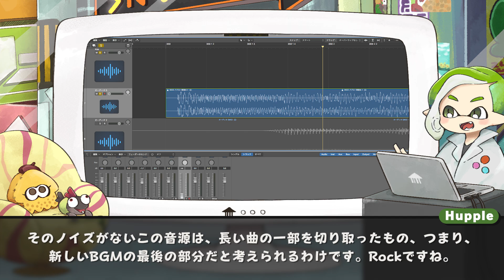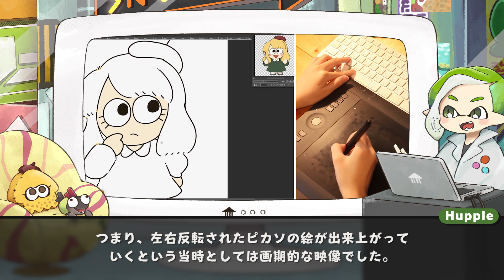2022年 スプラ3の新映像に隠されたことを考察＆解説！ - Splatoon3【SPLABO!】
あけましておめでとうございます！新しい映像の考察です！

Splatoon公式アカウントはこちら！

1分30秒くらいから、筆を使います。これの別バージョンを知っていたのですが、今回の話にあたって検索してみたところ、高画質で動画が残っていました。YouTubeにはこのような貴重な映像がゴロゴロ眠っているのがすごいですね。ビックリしました。

にしても、改めてみるとめちゃくちゃすごいです、ピカソ。

00:00 - はじめに
00:47 - BGMとパブロ
05:55 - ギアのカテゴリ
08:00 - 眉毛のカタチ
09:50 - さいごのまとめ

SPLABO!で参考にさせていただいているもの
・Splatoonのゲーム内情報
・イカすアートブックなどの資料集
・各専門分野の論文等

HuppleのSplatoon歴は浅いので、知らないことが沢山あります。不足情報などがあればコメントでどんどん教えてくださいね！

★SPLABO!へようこそ！★
SPLABO!は、Splatoonをより深く楽しもう！というコンセプトのもと、HuppleとIRASによって作られたYouTube Channnelです。ちなみに、HuppleとIRASはただのSplatoon大好き人間です。なので、Nintendo公式とは一切関係がありませんよ！

動画内に出てくる様々な知識は、とても10分20分で語り切れるものではありません。興味が湧いた方は、是非一度自分で調べてみてください！

メッセージや質問などはTwitterにお願いいたします。
全てに返信できるわけではないことをご了承ください。

▼Splatoonの資料集▼
Splatoon関連のものはこちらからご購入いただけます！

・イカすアートブック

・イカすアートブック2

・ハイカラウォーカー

★SPLABO!の支援★
SPLABO!では、Amazon欲しいものリストやメンバーシップ、動画や生放送の投げ銭機能でのご支援をありがたく頂いております。

ご支援いただいたものは、SPLABO!を含むHuppleとIRASの全ての創作活動費にあてさせていただきます！

★HuppleとIRASに興味が湧いた人へ★
Huppleは主に音楽、IRASは主に絵やアニメ、音楽の作品をお届けしているクリエイターです。LINEスタンプや可愛いアニメ、MVなど、たくさんの作品が公開されています。

40種類以上のスタンプがあります。お気に入りのものをどうぞ！

▼IRAStudio in booth▼
スマホカバーやキーホルダーなど、たくさんのグッズが販売されています。

▼Free BGM▼
SPLABOで流れているお馴染みのBGMもこちらで販売されています。

これ以外にもたくさんの作品や商品、展示会のような実際にお会いできる機会もあります。

▼動画内の画像や映像▼
ガイドラインの範囲内で、Nintendo公式の画像、映像を引用させていただいております。

SPLABO!では、動画内でこちらサービスの写真や映像を使用させていただいております。
・Pixabay
帰属表記の必要なし、商用利用無料の動画や写真素材が有料無料問わず多数公開されています。
・NASA
NASAが公開している全ての写真、映像は基本的にパブリックドメインとして扱われています。
・写真AC
多数の写真素材、イラスト素材が公開されています。

その他BGMやイラストは、HuppleとIRASがものを利用しています。
Splatoon以外のBGMはこちらからDLすることでどなたでもご利用いただけます。

（上記URLのサービスは、全ての動画に利用しているわけではありません）

通常3日以内に返信いたします。万が一返信がない場合は、お手数ですが迷惑メールフォルダを確認した後、再度ご連絡をお願いいたします。また、個人的な質問や応援メッセージなどには返信致しかねますのでご了承ください。

※SPLABO!は、Amazon.co.jpを宣伝しリンクすることによってサイトが紹介料を獲得できる手段を提供することを目的に設定されたアフィリエイトプログラムである、Amazonアソシエイト・プログラムの参加者です。